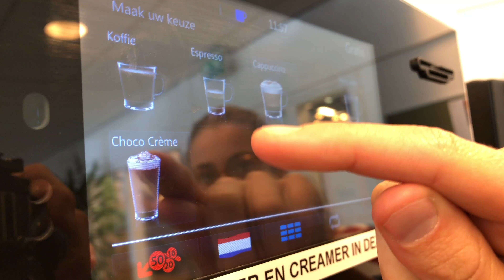Pauzepraat: Wereld koffiedag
Het is wereld koffiedag! Hoe belangrijk is koffie voor de studenten eigenlijk?